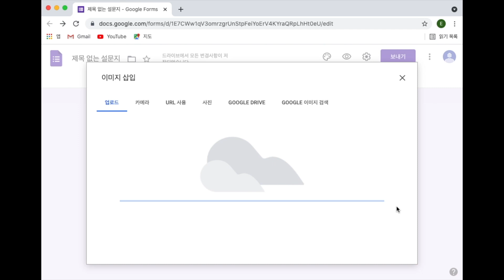[Google Forms ] 16. 이미지추가 질문박스 / 강사 곽예서 학생 / 씨앗과나무 청소년 강의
청소년 학교 곽예서 학생의 Google Forms 강의입니다.